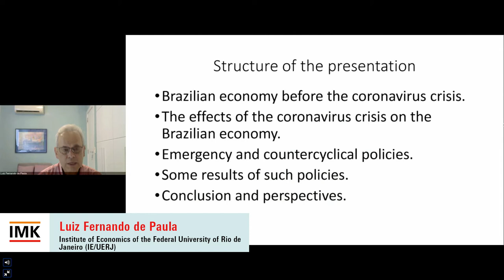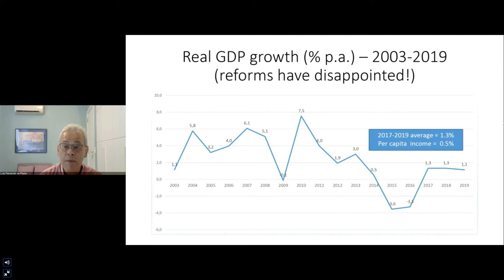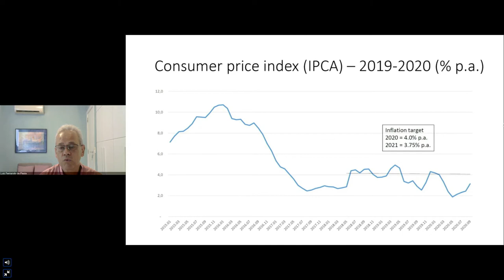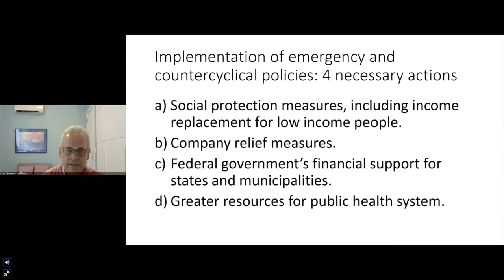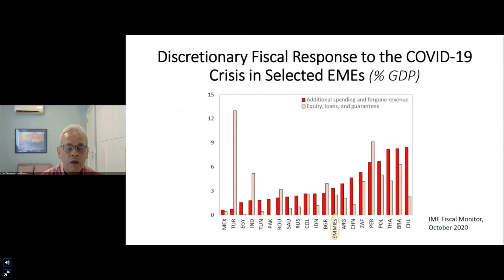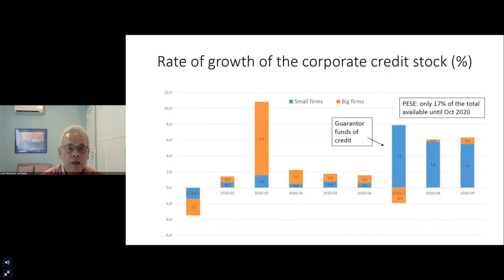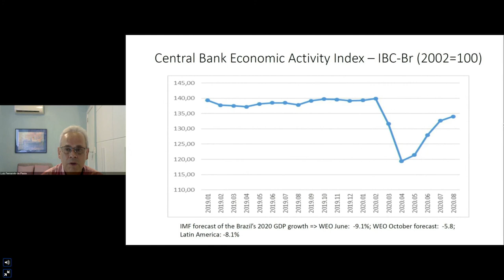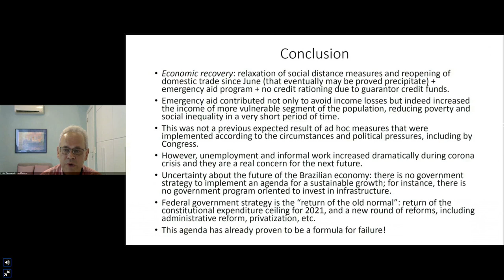Session 8: Corona and the crisis of Latin Amerika - de Paula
Corona crisis and economic policies of the Bolsonaro government
Luiz Fernando de Paula, Institute of Economics of the Federal University of Rio de Janeiro (IE/UERJ)

24 FMM Conference: The Corona Crisis: Macroeconomic implications and Policies for sustainable Recovery

The Forum for Macroeconomics and Macroeconomic Policies (FMM) organizes an annual conference that seeks to promote an exchange between competing theoretical paradigms and covers present debates on macroeconomic theories and issues. A total of nine moderated panel discussions will be held, covering topics ranging from the role of China in the global economy, across issues of economic growth and sustainability, to the debate about Modern Monetary Theory.